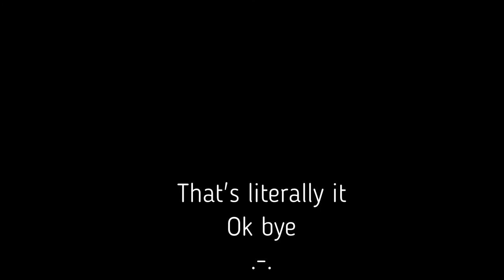I Steal Everything - Twisted (Starkid) Animatic WIP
Heres my 10 seconds of glory lmao, might finish this in the future